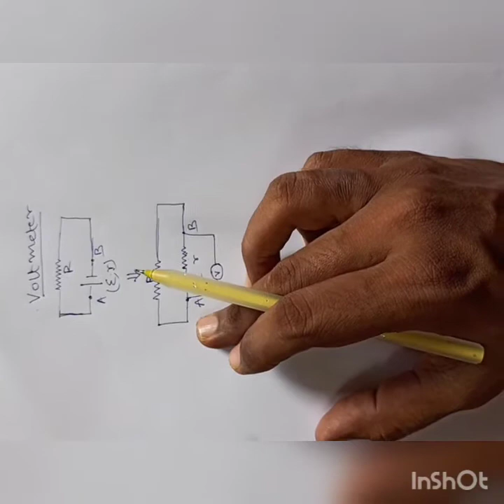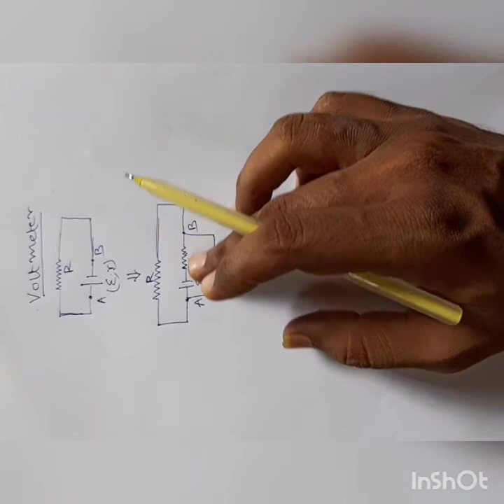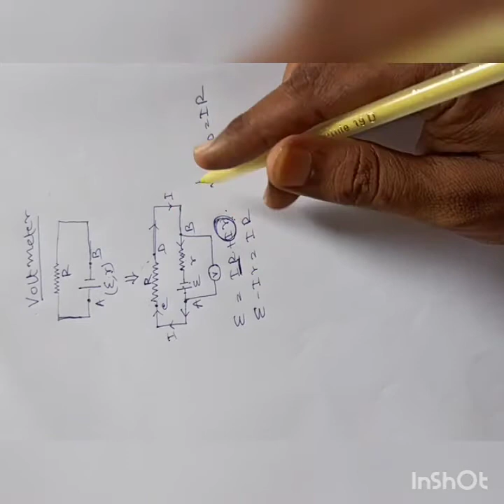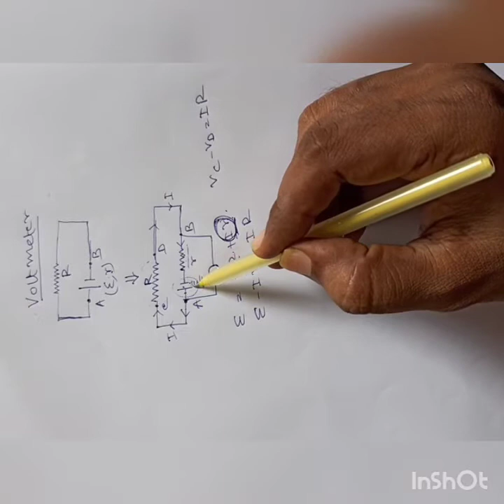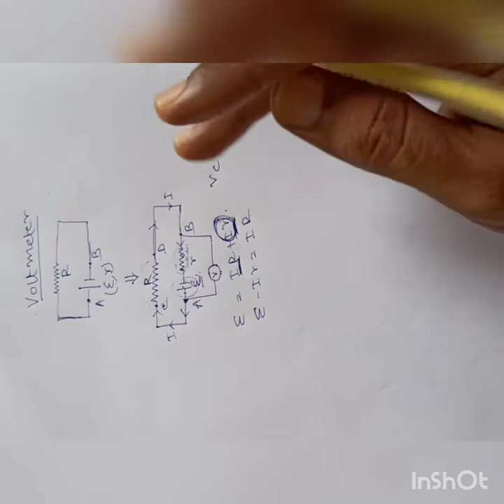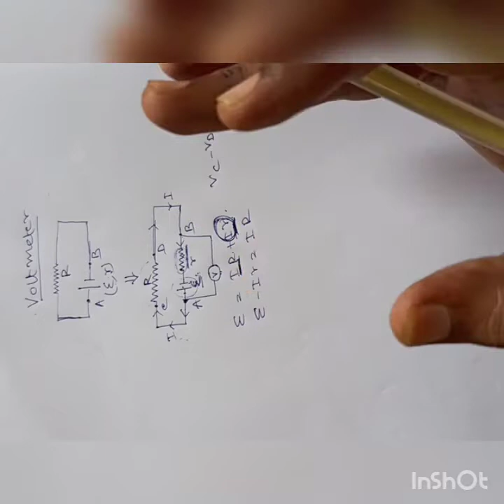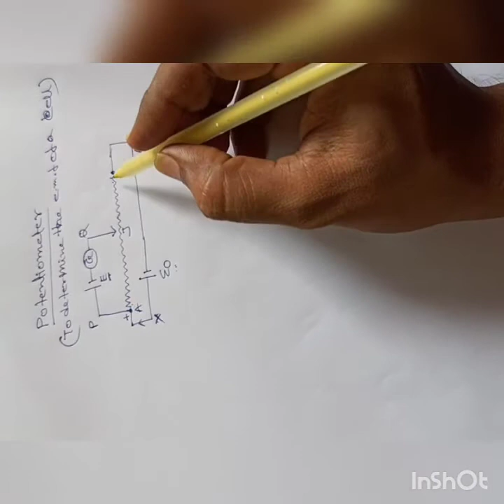How potentiometer measure emf and voltmeter fail